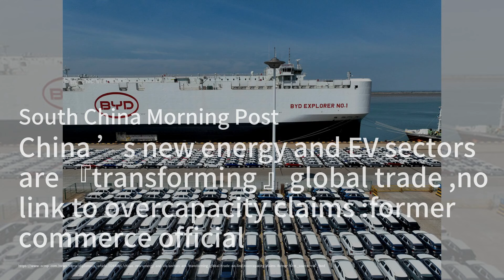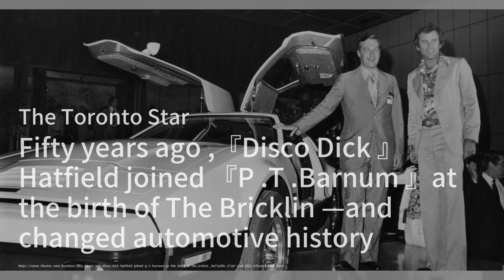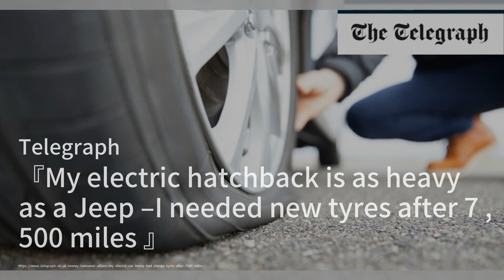新不倫瑞克致命車禍：車輛墜落30米陡坡3人喪命；魁北克高速車禍：一死四傷，酒駕和超速成疑；敘利亞大馬士革汽車爆炸：一人死亡，地區局勢緊張：汽车简报20240526